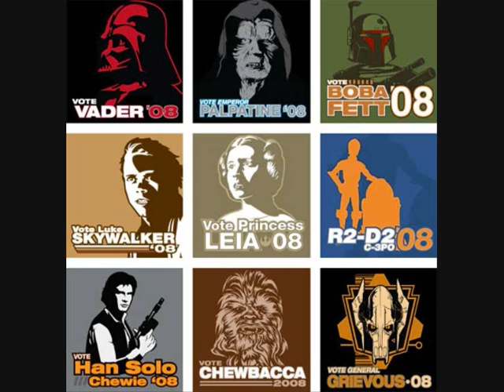STAR WARS Classical - DJ PureEvl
No si el nombre es correcto si no es asi me lo comunicais y lo cambio